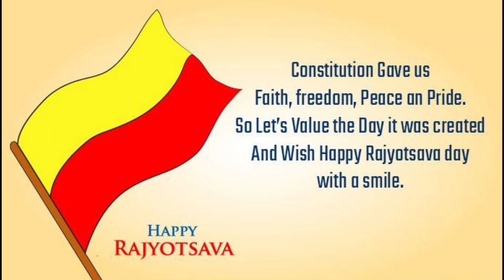Kannada Rajyotsava Song *Patriotism* II Elladaru Iru Enthadaru Iru II ಎಲ್ಲಾದರೂ ಇರು ಎಂತಾದರು ಇರು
Elladaru Iru Enthadaru Iru (ಎಲ್ಲಾದರೂ ಇರು ಎಂತಾದರು ಇರು) ,

"Elladaru iru enthadaru iru endendigu nee Kannadavaagiru, Kannadave Sathya Kannadave Nithya" was a poem by Kuvempu.

The message of the poem is - No matter where you are or how you are, remember that you are a Kannadiga and respect Kannada and Karnataka Mathe (mother).